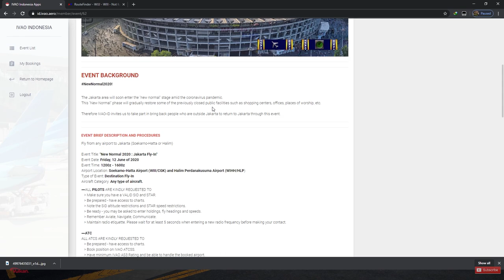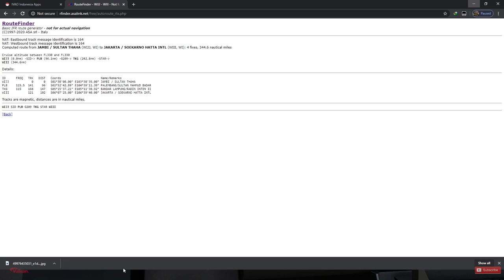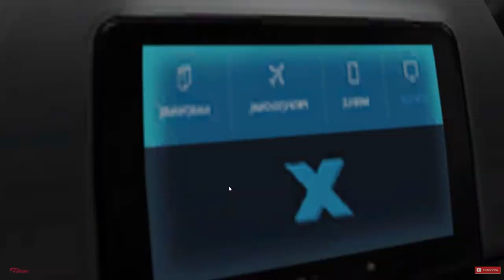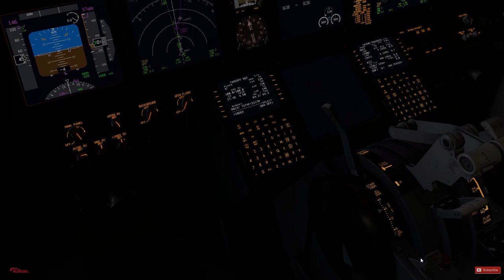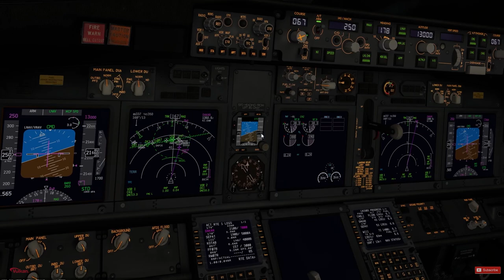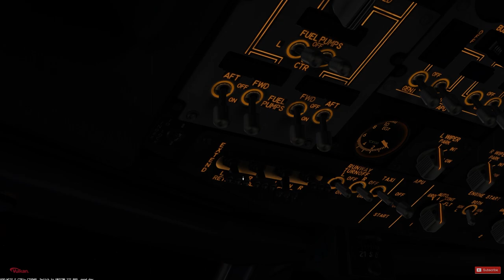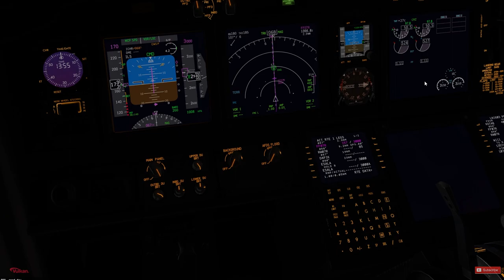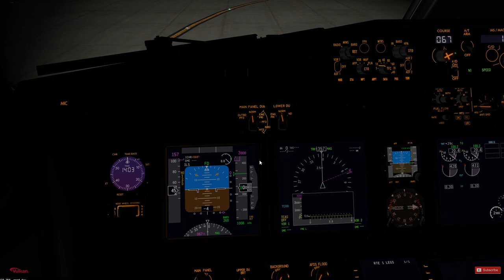[X - PLANE 11.50b10] - JAMBI TO BANTEN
Halo teman teman kali ini saya akan mempersembahkan videopenerbangan menggunakan xplane 11 menggunakan b737 dari zibo, penerbangan ini saya akan start dari Jambi ke Jakarta Soekarno Hatta dalam rangka Event Ivao New Normal Jakarta 2020
Add on :::
1. Zibo 737 Free Aircraft :

"'SKY IS VAST BUT THERE''S NO ROOM FOR ERRORS"'

ENJOY THIS VIDEO PLEASE COMMENT SHARE AND SUBS BELOW.

PC Specs :
- Ryzen 7 3700x OC to 4,6 Ghz

Gaming Gears :
- Honey Comb Yoke FAA Approve
- Logitech 3D Stick
- Logitech Logitech Attack 3
- Thrustmaster Rudder T. Flight
- Logitech Pro X Headset Blue Voice
- Corsair RGB Harpoon Pro Mouse

Add on :
- X- PLANE 11.50b4 Advance Simulator
- Cloud Art 3.3
- Jeppesen Charts and Airac Data 2006
- Ivao Server and Vatsim Server
- XpRealistic Cameras